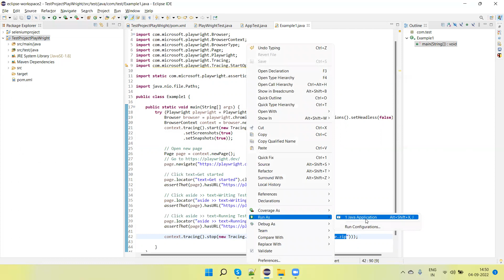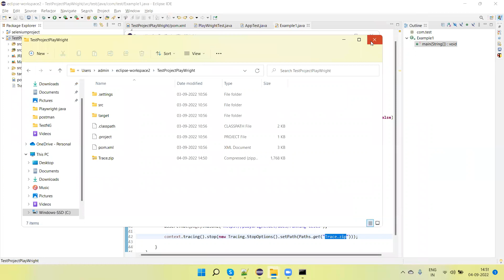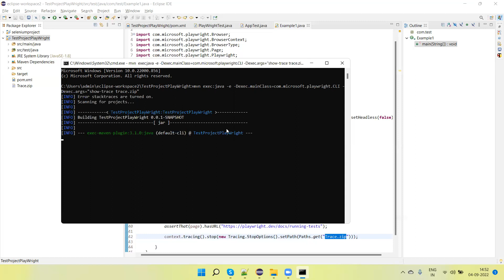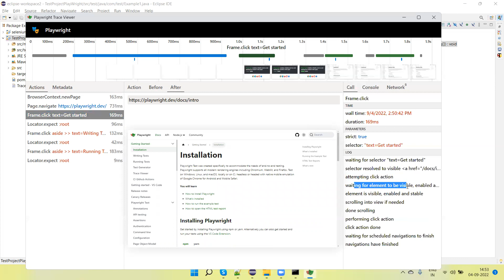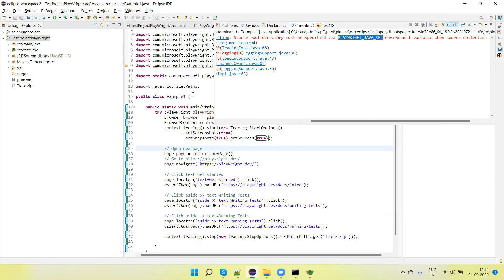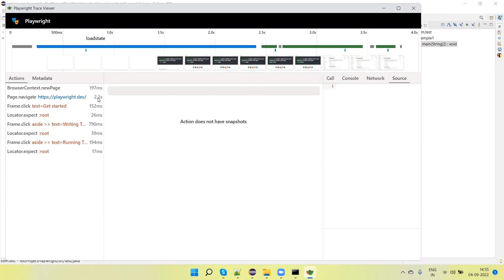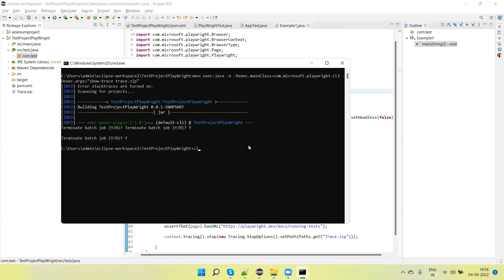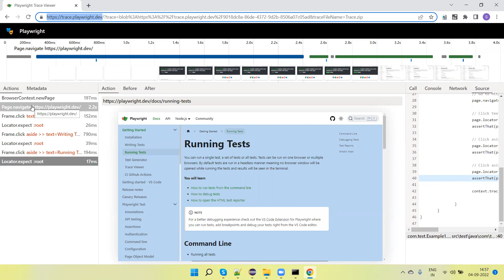tutorials 3 || Playwright Java || Trace Viewer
In this video you will learn how to record trace of execution like snapshots and screenshots and how to view using Trace Viewer locally and using